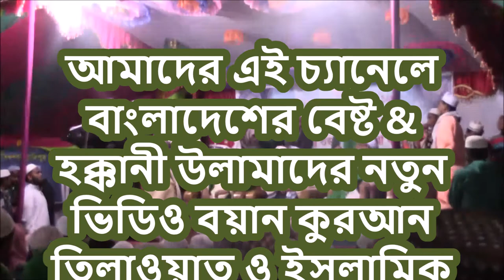কলিজা ঠাণ্ডা হয়ে যাবে | নাজমুস সাকিব | এর তিলাওয়াত | quran recording | NAZMUS SHAKIB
কলিজা ঠাণ্ডা হয়ে যাবে নাজমুস সাকিব-এর তিলাওয়াত
ভিডিও ওয়াজ গোলা যদি ভাল লাগে তাহলে লাইক ও শেয়ার করে অন্যকে দেখানোর সুযোগ করে দিন
jazakallah? Video Waz shells Well If it takes If you would like to share another Give the opportunity to show